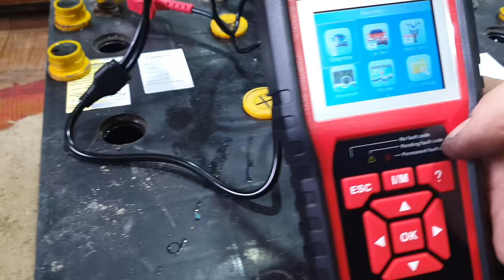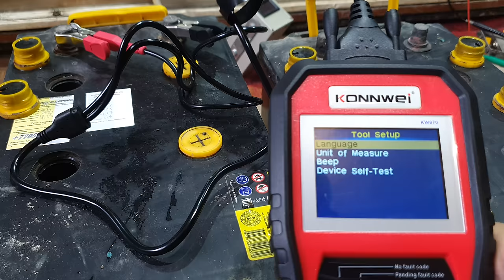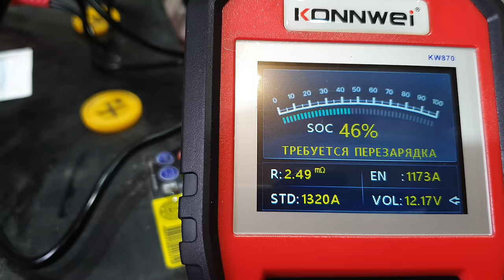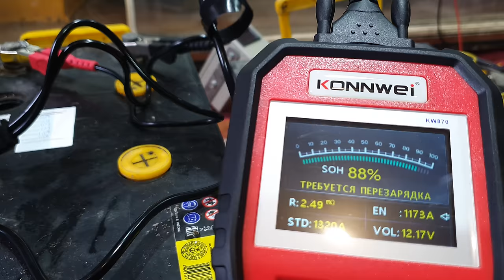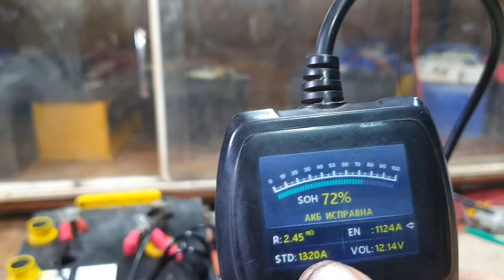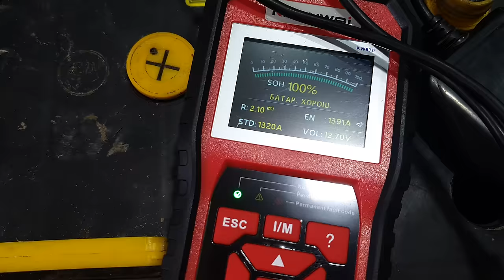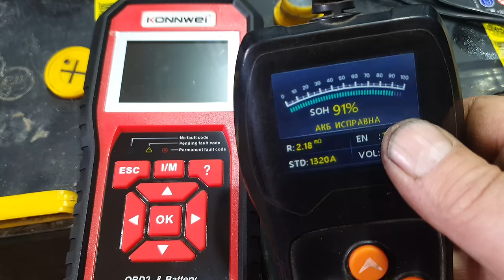Распаковка нового аккумуляторного тестера Konnwei-870,сравнение с Konnwei-600.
Получил новый тестер Konnwei-870,после сравнения показаний с Konnwei-600 был обескуражен результатами.